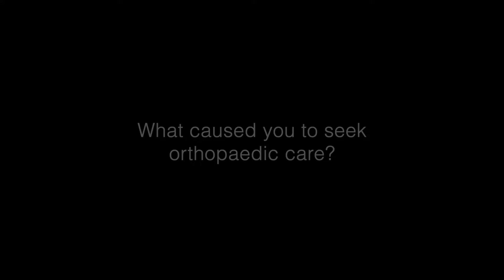Competitive Body Builder-Returned to Excellence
When competitive body builder and fitness model, Ali Afonja, came to Tidewater Orthopaedics he had suffered a hand fracture at work.  With the help of Gabrielle Lanzetta, PA-C Hand & Wrist, he was able to return to training for his next competition.

Tidewater Orthopaedics sees a variety of patients from the super elite to the average person, but their goal is always the same.  Returning patients to excellence so they can get back to what they love.